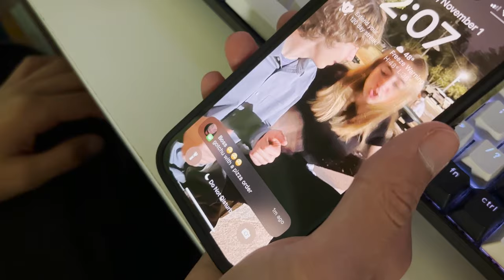Delivery Boy - Short Film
A short film that follows a delivery boy who is just trying to deliver his pizza and get his money. However, the house that he's delivering to isn't the easiest to work with.

Roles I Had:
- Director
- Editor
- Scriptwriter
- Storyboard Artist
- Producer
- Actor (The Boss)

Special Thanks:
Luca Napolitano -- The Delivery Boy
Shoshana Dass -- The Pizza Person